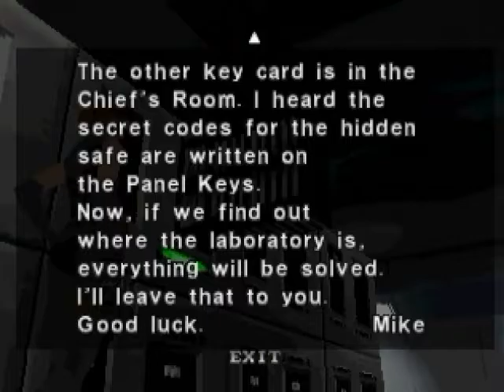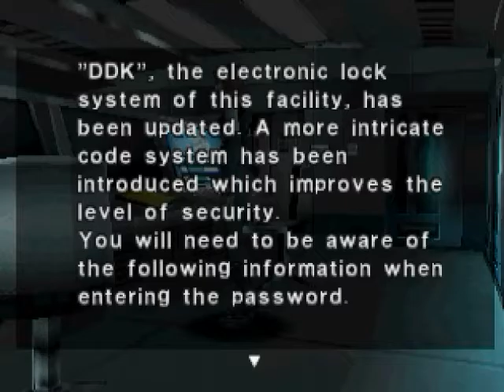Dino Crisis Gameplay / Walkthrough / Playthrough Part 16 Cheif's Panel Code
Good old LEO and SOL. I'm sure you figured it out much faster than me, I can't even have my microphone turned on all the time.

a survival horror video game based media franchise created by Shinji Mikami and owned by the video game company Capcom. The franchise focuses around a series of survival horror video games, and has since branched out into comic books and associated merchandise. The overarching plot of the series focuses on multiple characters and their roles in recurring outbreaks of deadly dinosaurs and other monsters in a closed environment such as a laboratory on an island.